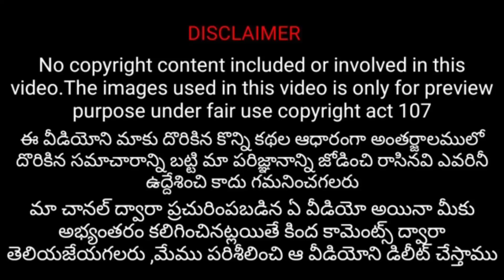Agnishakshi serial actor adarsh real life ll Agnishakshi serial today episode ll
Serial actor adarsh real life,
Agnishakshi serial actor adarsh real life,
Serial actor adarsh latest interview,
Serial actor adarsh family photos,
Agnishakshi serial actor adarsh marriage video,
Agnishakshi serial fame shanmukh real life,
Agnishakshi serial actor shanmukh real name,
Serial actor adarsh marriage video,
Agnishakshi serial actors real names,
Agnishakshi serial today episode,
Agnishakshi serial yesterday episode,
Agmishakshi serial in maa tv,
Agnishakshi serial today promo,
Agnishakshi serial title song,
Adarsh tiktok videos,
Adarsh srihanmanth tiktok videos,
Serial actor real life